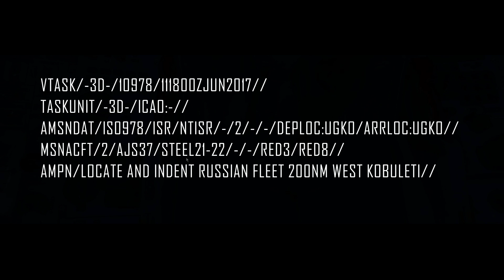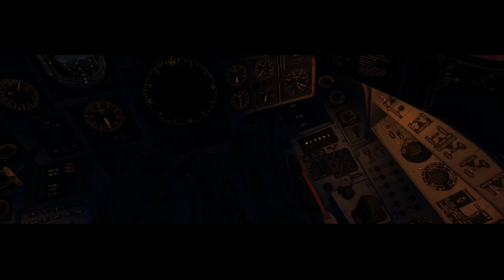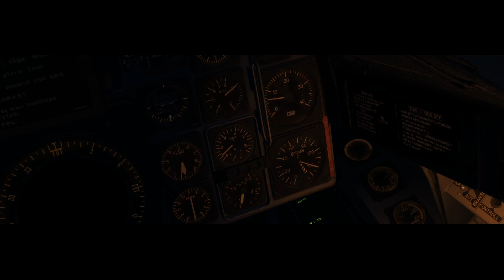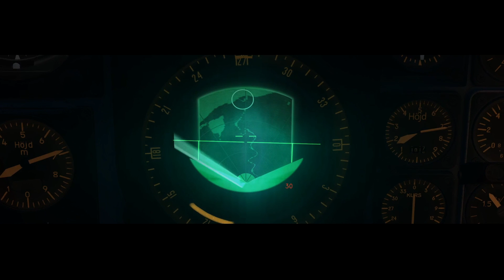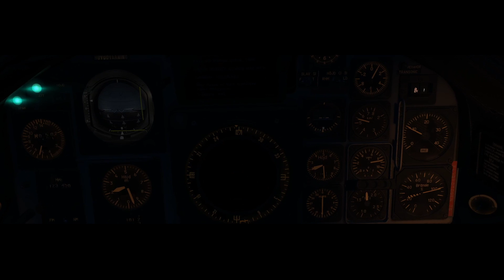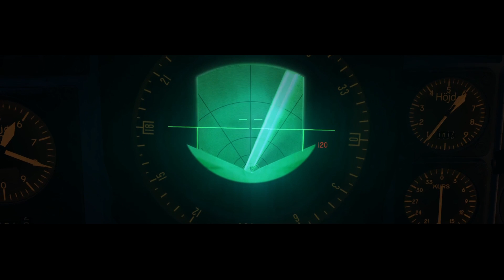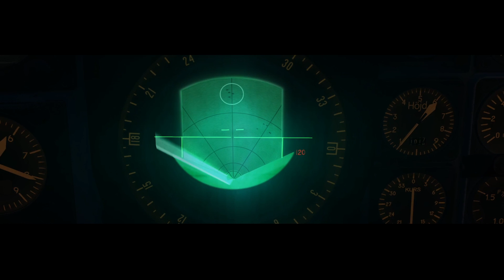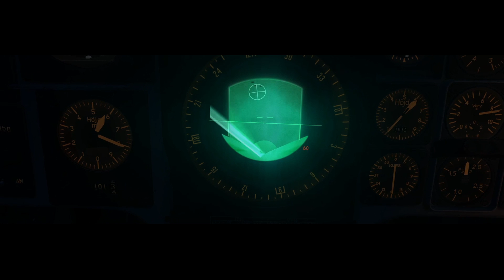DCS Viggen, 170611 ISR AJS 37 2SHIP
2ship AJS37's from -3D- on 132nd Virtual Wing OP Georgian Shield 170611.
Not much action in this if your looking for that you will waste an hour.